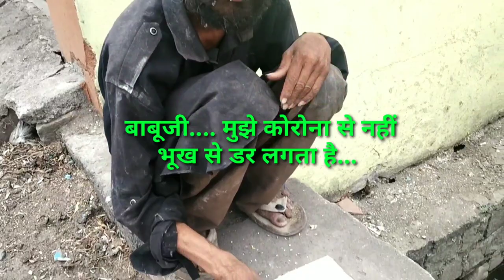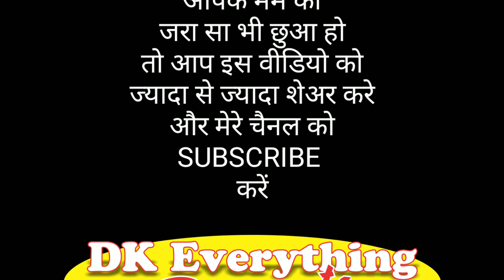देखिये कोरोना का एक दिल दहला देने वाला रूप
दोस्तों सच कह रहा हूँ इस वीडिओ को बनाते समय मेरे आंसू छलक आए थे, इन्सान अपनी पेट की आग बुझाने के लिए  कितना बेबस और लाचार हो जाता है, इसका इससे दर्दनाक उदहारण कोई और नहीं हो सकता. THANKS TO ALL